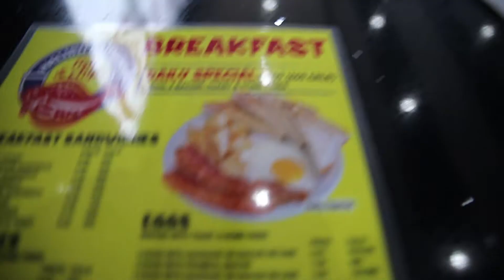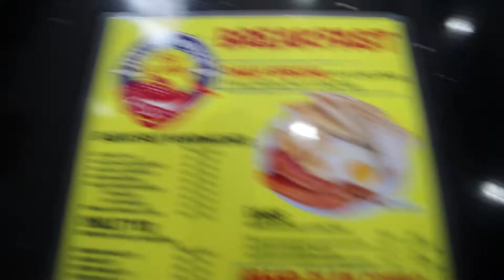Start your business in your 20's (Vlog #3)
This vlog is about starting your business at a young age. Noman Hossain gives us some advice on how he did it and what motivated him to start his business in Toronto!
Equipment Used In This Video:
Canon 6D Mark II (Camera)
Tamron SP 24-70mm f/2.8 G1 (Lens)
Fotga SGC-598 (Takstar Mic)
JOBY GorillaPod 3K Kit

Instrumental: "Block" by Spectra.